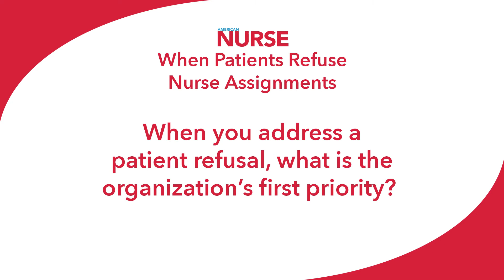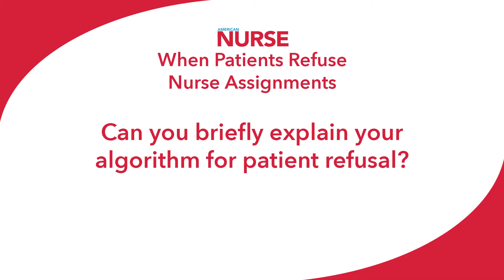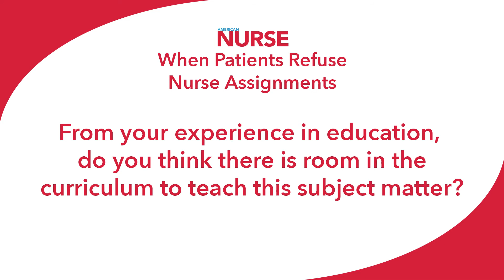Fidel Lim and Gary Camelo: When Patients Refuse Nurse Assignments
Fidelindo Lim, DNP, CCRN, and Gary Sanin Camelo, MPA, LMSW, BS, BSN, RN, NE-BC, discuss navigating the difficult scenario of a patient refusing treatment from an assigned nurse.